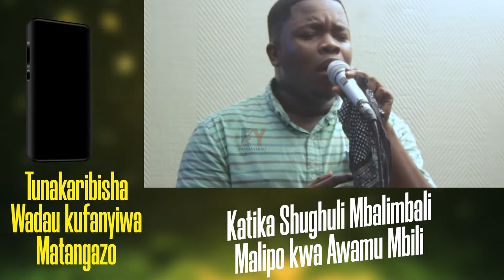🔴live HILI APA BALAA LA OMARI JOKA LILILOWALIZA WAPENZI WA MAQAMAT